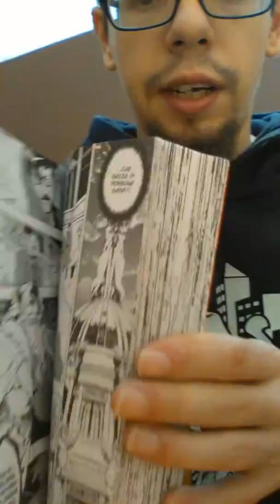bertapelle comics and manga and anime 19: akame ga kill